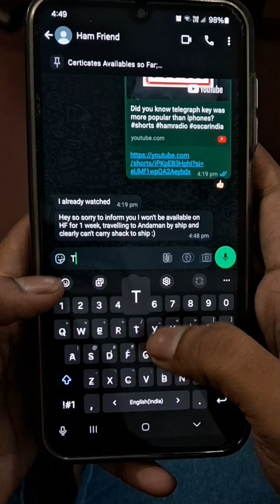HamRadio operation on ship is possible | Know how | Aishi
To operate amateur radio aboard a ship, the operator must hold a valid amateur radio license and have permission from the ship’s captain. Operation must comply with the laws of the ship’s flag country and international regulations. Operators must also identify as maritime mobile by adding “/MM” to their call sign

[Amateur Radio Rules Reforms, Licensed Ham Radio Station, Rules & Regulations, Amateur Service Rule 2024]